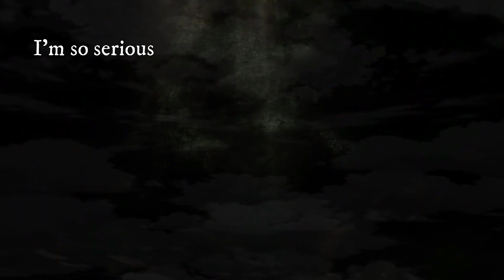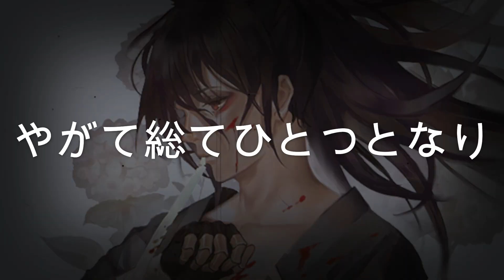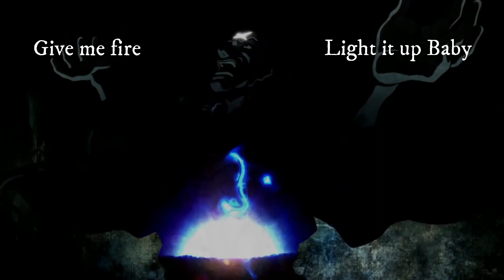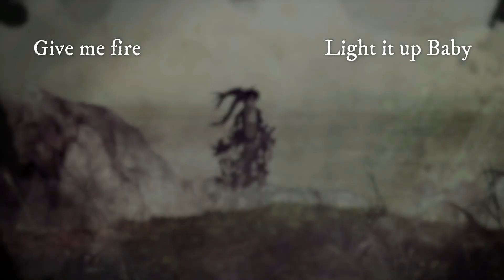Ziyoou Vachi - Kaen OP/Opening Dororo | 8D Audio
Video: By Mad
We do not own this awesome music or the amazing art/picture.
You can request any songs. You can do it below, in the comments.

By Hamielux Peridotz